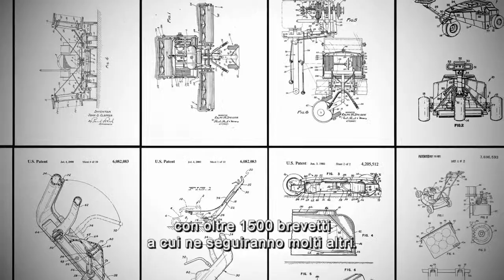Toro is Global (l'Italia)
Noi di The Toro Company siamo molto orgogliosi di aiutare i nostri clienti ad arricchire la bellezza, la produttività e la sostenibilità del suolo. Attraverso una forte rete di distributori, commercianti e rivenditori professionisti in oltre 90 paesi, siamo orgogliosi di offrire un'ampia gamma di prodotti, con una famiglia di brand globali per aiutare gestori di campi da golf, professionisti del settore, agricoltori, società di noleggio, istituzioni governative ed educative e clienti privati, oltre a numerosi siti storici e sportivi in tutto il mondo.